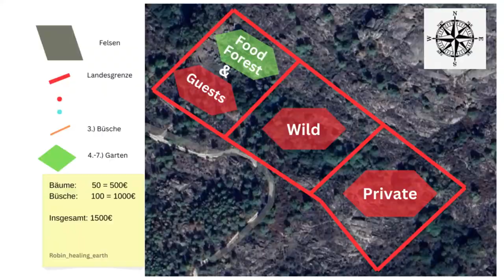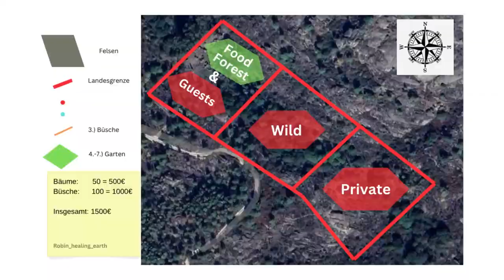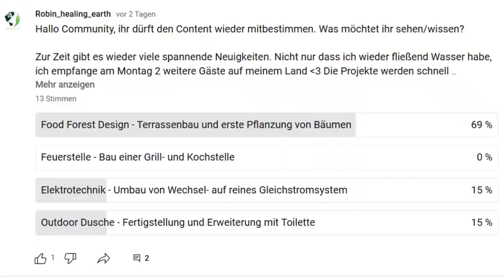Ich stelle 1 hektar Land "frei" zur Verfügung + Updates nach 2 Jahren Landbesitz in Portugal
Du willst mir ein Geschenk machen aber weißt nicht was? Dafür habe ich eine Wunschliste in Amazon erstellt, hier kannst du sehen was ich aktuell gut gebrauchen kann

Die Verwendung aller Spenden werden öffentlich in einem Spenden-Video gezeigt.

Music CopyRight Informationen:

I Am a Man Who Will Fight for Your Honor von Chris Zabriskie unterliegt der Lizenz Creative-Commons-Lizenz "Namensnennung 4.0".